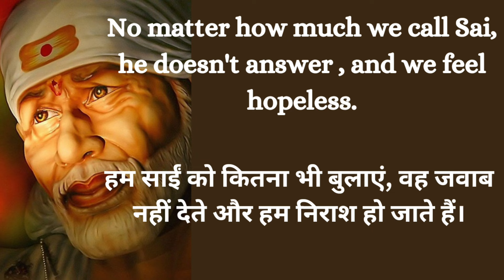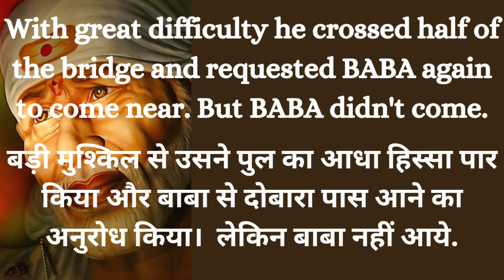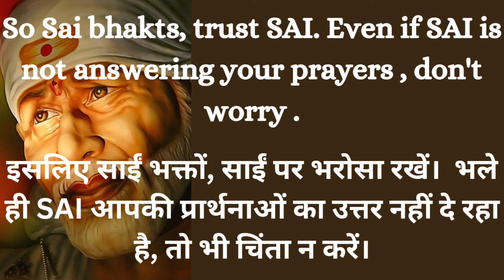ALWAYS TRUST SAI 🙏🙏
Jai Sai Ram everyone 🙏
Through this youtube channel @echoesofshirdi am trying to share the true experiences of devotees from all the corners of the world.

These videos are based on devotees elaboration and my soul capability to explain with the help and blessings of Sri Sai Baba.

But at the same time, human brain has an infinite capacity whereas Sai leelas are infinite. So before taking any decision, act smart and sensibly.
These videos are to motivate people and and bring positivity and happiness in life and get a ray of hope.
But at the same time we want you all to be cautious and avoid getting tempted to any false belief / superstitions.

Please share with us your experience via email and also Instagram.
Instagram id is : meresai202

You can also whatsapp your experience in this number 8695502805.